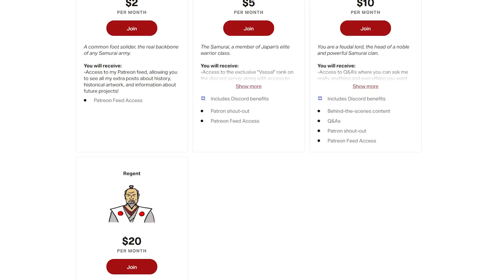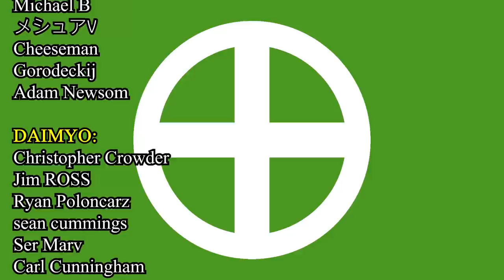History of the Shimazu Clan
The History of the Shimazu family. From their rise, to modern day.

Music from:
"Shimazu Minor Theme" from Nobunaga's Ambition: Iron Triangle (Owned by Koei Tecmo)

Artwork and Images:
Several images property of Shimadzu Ltd, Sengan-en, and Shoko Shuseikan Museum. Links to both can be found below.